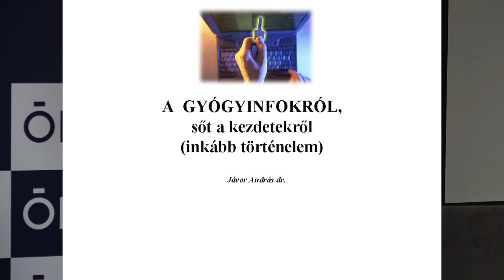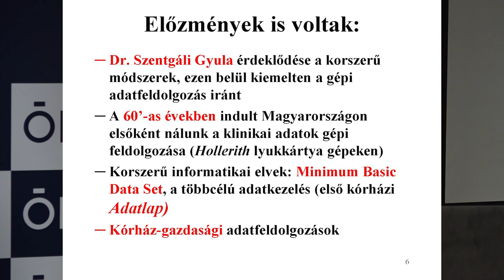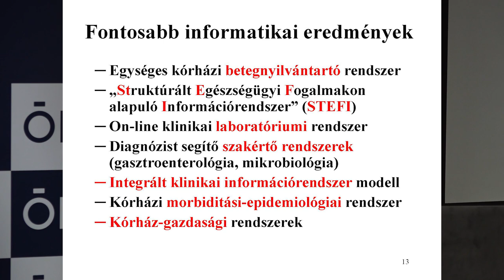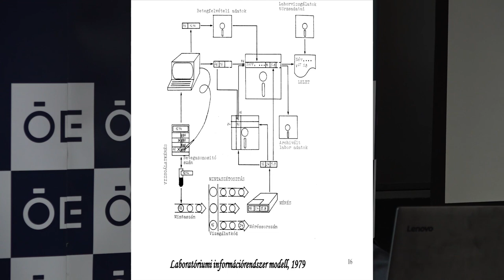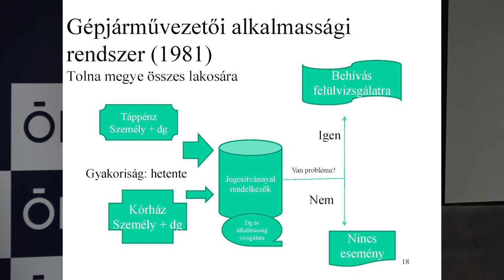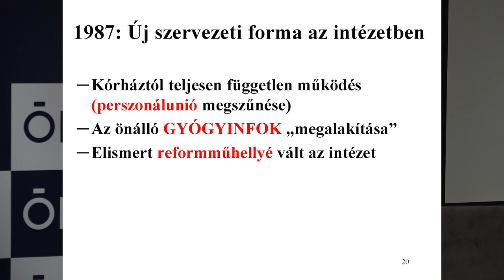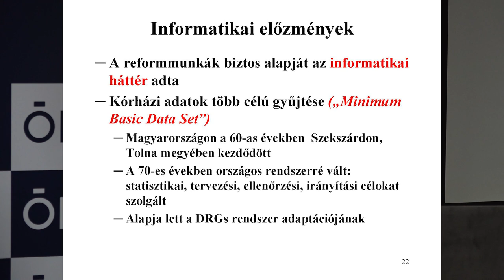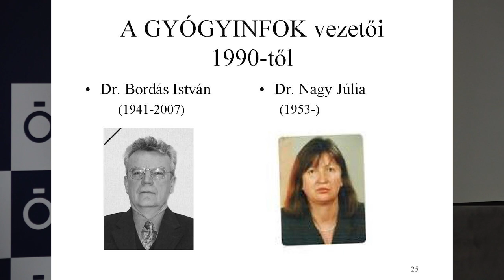Gyógyinfok. A szekszárdi műhely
Jávor András előadása a Neumann János Számítógép-tudományi Társaság Informatikatörténeti Fórum (NJSZT iTF) „Nagy Számítástechnikai Műhelyek” sorozatában „A hazai egészségügyi informatika története” című rendezvényén, az Óbudai Egyetemen (ÓE). (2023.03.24.)